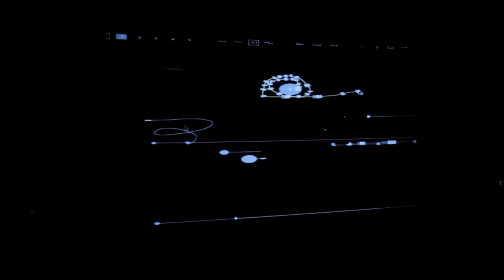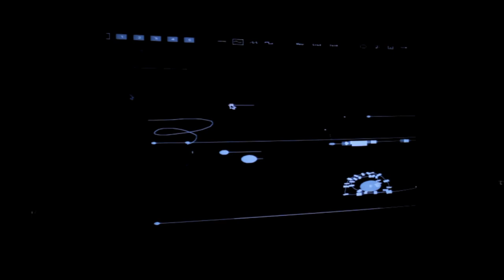H.P. Raber Live at Tracks&Visuals (SoundyThingie)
Excerpt from a live performance by Clemens Mairhofer and Hansi Raber as H.P. Raber.
Tracks&Visuals is an annual band battle taking place in the Leokino in Innsbruck. We won :)